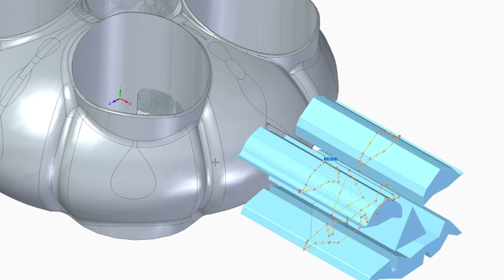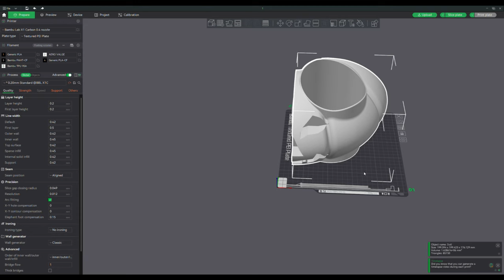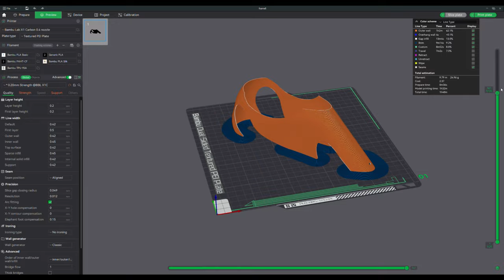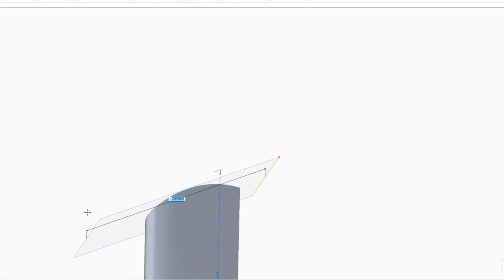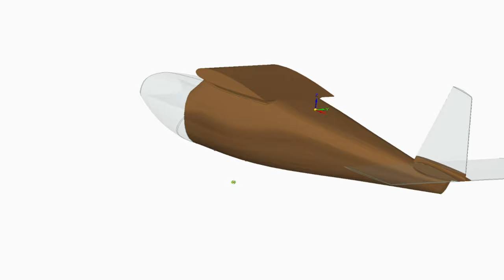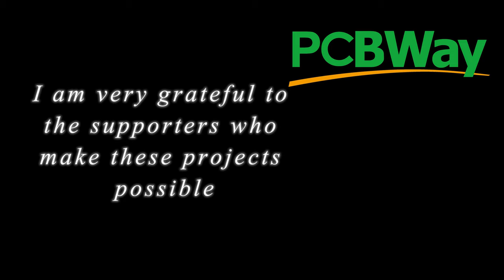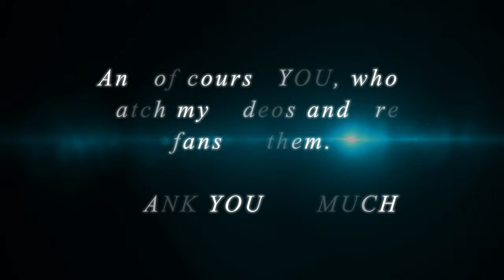2023-What a year. RC planes, drones, rc Superbike, 3d printing, modeling, glider, seaplane, flying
2023 is coming to an end and it's nice to look back on what we've done this year.

I would like to thank my supporters who make these and future projects possible:

I also want to thank you for the wonderful FPV footage today @MargusAllas

And of course, the biggest thanks to YOU, my viewer, subscriber, my fan.